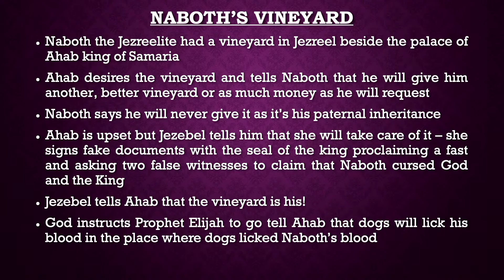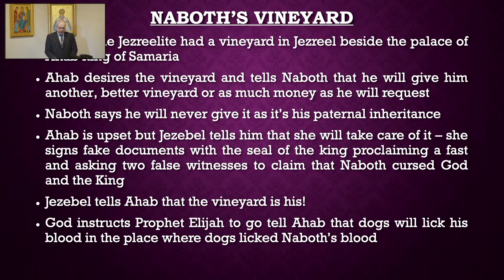King Ahab and Naboth’s Vineyard | Dr. Demetrios Alibertis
A clip from a public lecture by Dr. Demetrios Alibertis entitled “Elijah: The Prophet of Fire.”